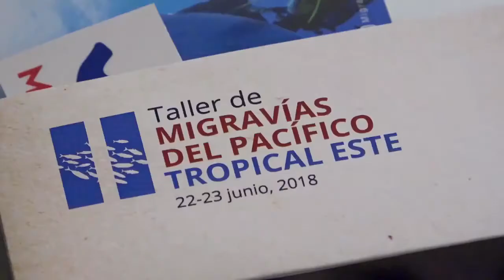II Taller de MigraVías del Pacífico Tropical Este